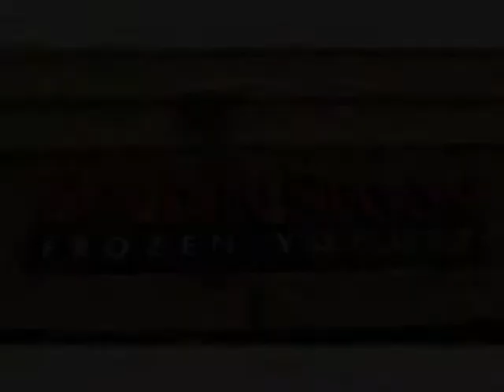Golden Spoon Frozen Yogurt Las Vegas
Golden Spoon has the best frozen yogurt in Las Vegas! This frozen yogurt will beat the taste of ice cream every time. When in Las Vegas and craving the best frozen yogurt around there is no question where to go. This truly is the ice cream lovers frozen yogurt.